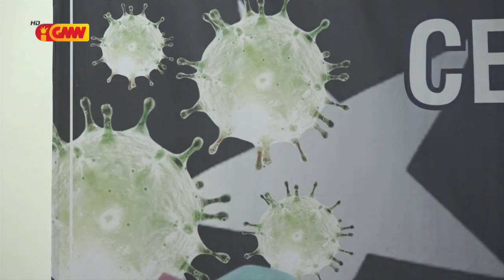Kazu Pozitivu iha FATUMEA aumenta ba na'in 7